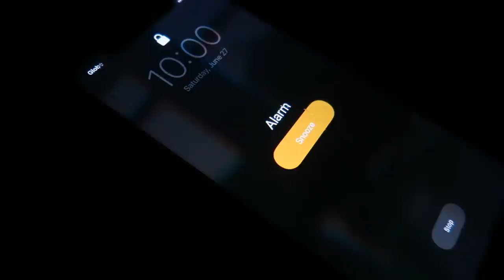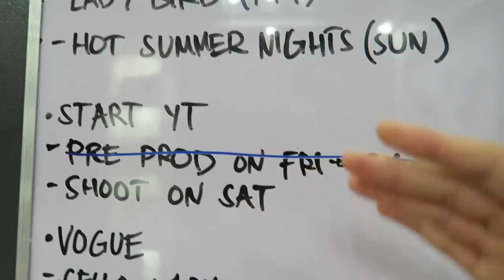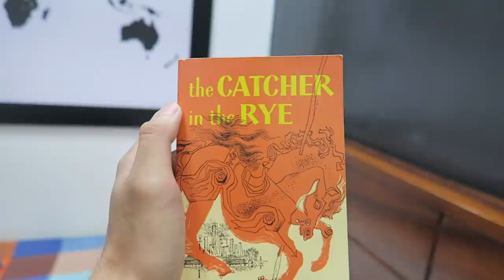MY DAILY QuaROUTINE!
Hi again YouTube! I hope this video inspires you to make yourself better and keep pushing everyday. See y'all soon when this is all over!